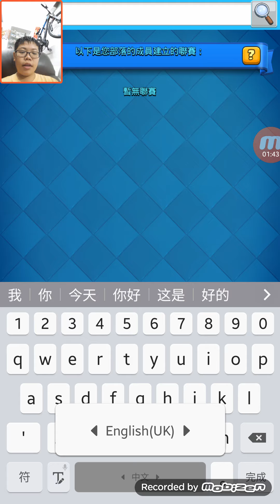皇室战争 从未被揭发的BUG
谁需要就分享给TA